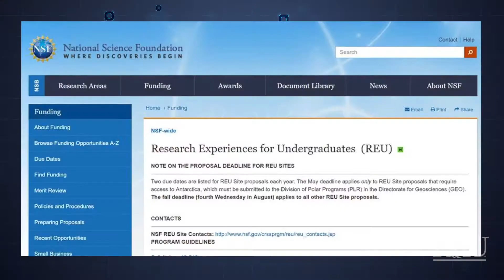ISENSE Research Experience for Undergraduates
Florida Atlantic University’s Institute for Sensing and Embedded Network Systems Engineering (I-SENSE) hosts an intensive summer research program in sensing and smart systems for talented undergraduate students across the country. Funded by the National Science Foundation